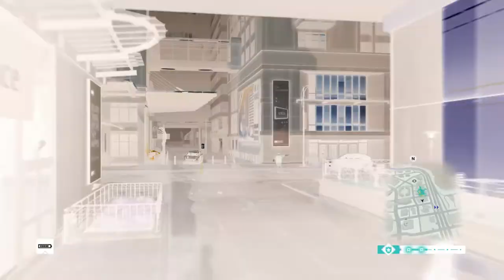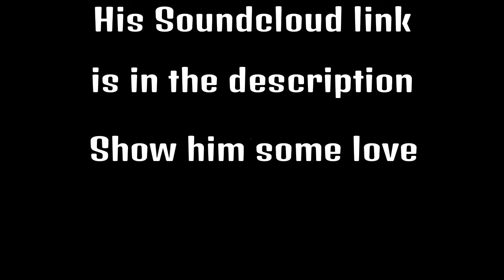100 Subscriber Special! Where's My Thousand Bucks Song!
Huge thank you to Masta Shogun for this great song
Thank you Noice for being awesome! We've made it a long way! If u don't understand this reference go look at our Watchdogs Series!!!
➜ 20 Likes!?. Hey what's going on guys this is Flimsy here to bring you yet another video.

➜ Have any suggestion leave it down in the comment section we will reply.

Outro
➜ Dubstep: Windside Reapers